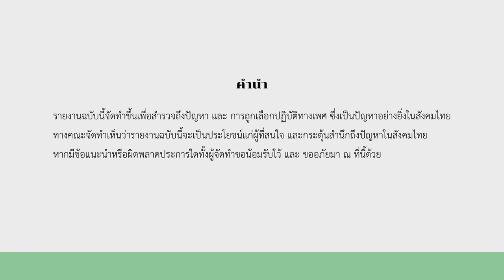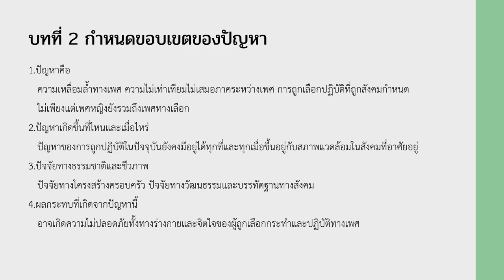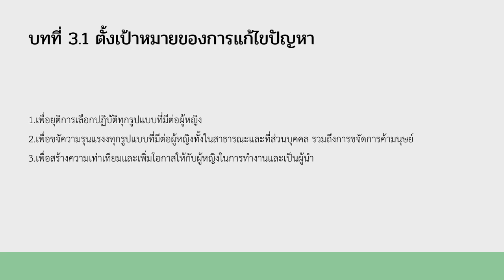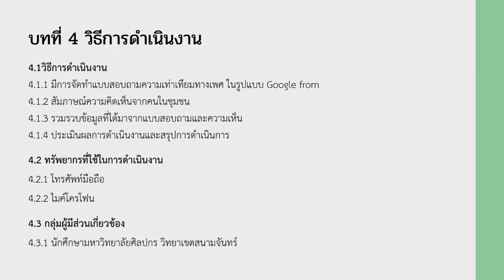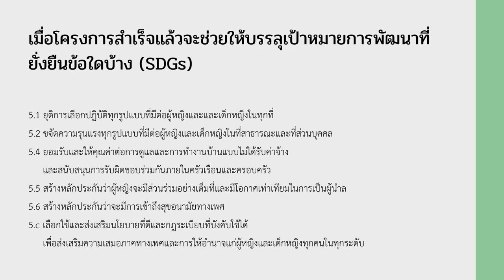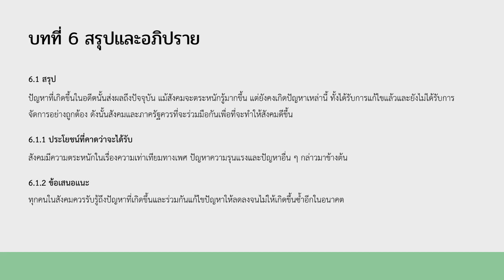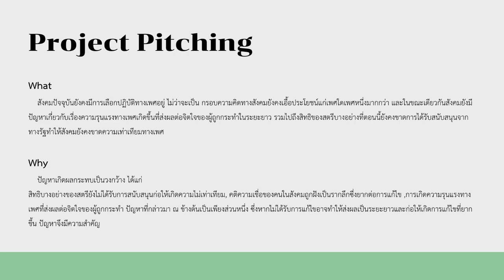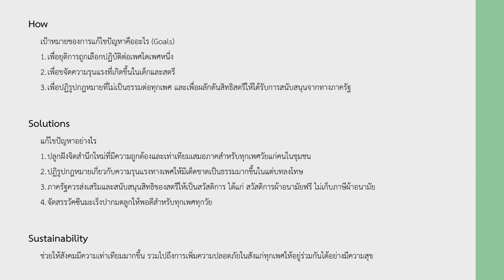โครงงานเรื่องการกีดกันทางเพศ กลุ่มเรียนที่ 2007